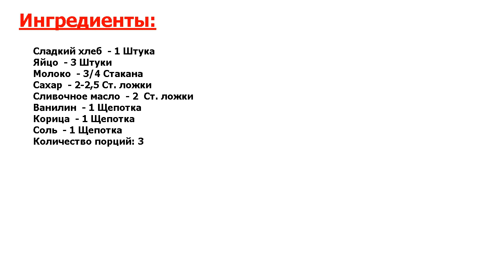Французские тосты на завтрак Рецепт, пошаговый, как приготовить, видеорецепт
Легко и вкусно! Вся прелесть субботнего утра в том, чтобы проводить время не так, как обычно, и не думать о работе. Прекрасным стартом для нового дня может стать неспешный завтрак с французским вкуснейшим тостом.